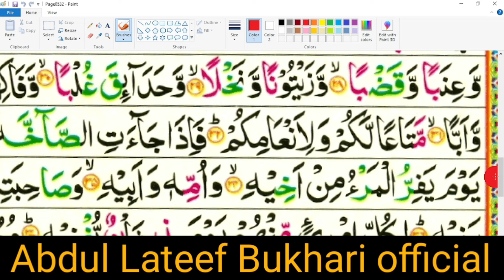surah abasa with tajweed | Quran with tajweed |learn to read the Quran|Quran padhne ka asaan tarika